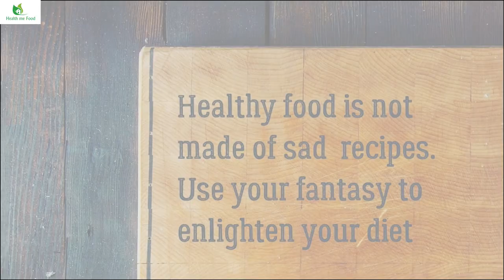Health me Food - Healthy Recipes Promo Video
I am a Nutrition and Lifestyle Coach. This is a channel for Nutrition tips, lifestyle advice, recipes and more

Or follow me on the social

All Images are taken from my Instagram and Facebook Page.
Consider joining for new healthy food recipes and advice